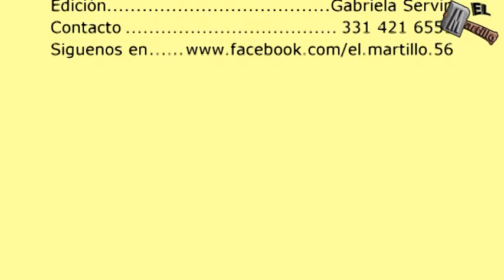Se vende Terreno en Ocotlan